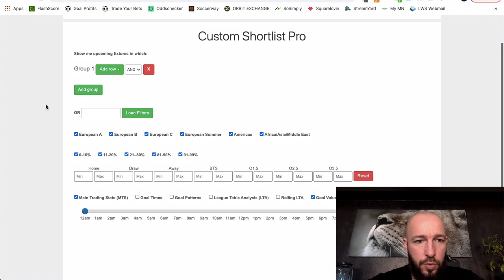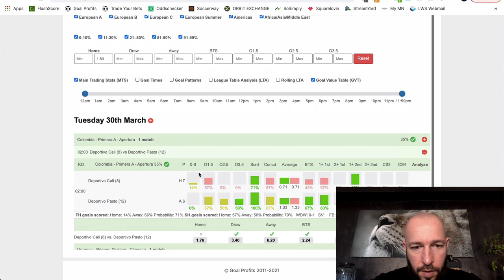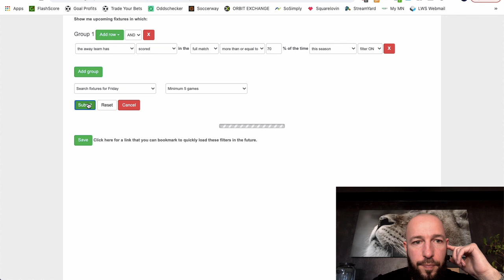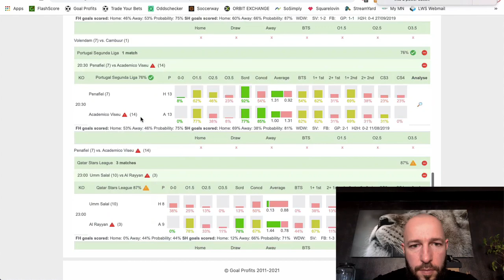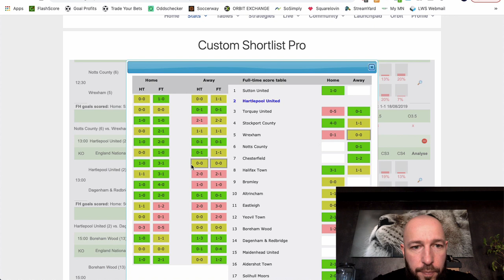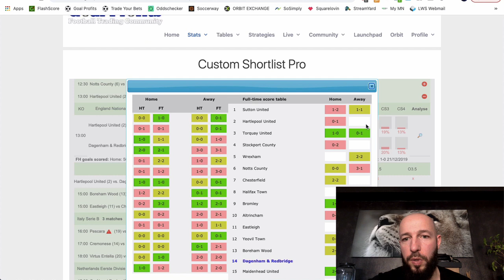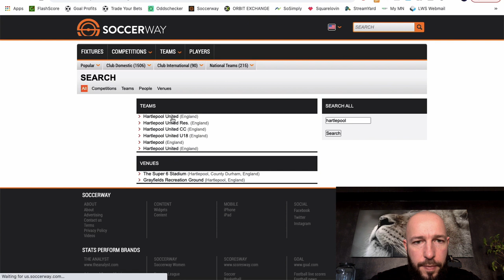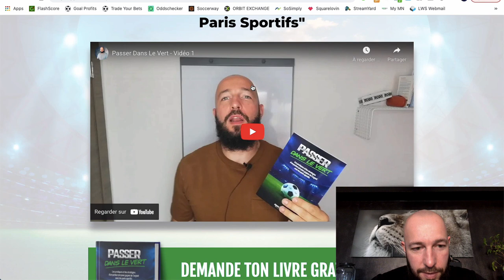Plus de 2.5 BUTS [Ma nouvelle stratégie 2021]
Dans cette vidéo, Philippe t'explique comment il sélectionne ses paris +2.5 buts avec une approche originale de l'équipe à l'extérieur.

Tu veux un exemplaire GRATUIT de son livre? Clique sur ce lien

BONUS

QUI SUIS-JE ?

CONTACTER PHILIPPE